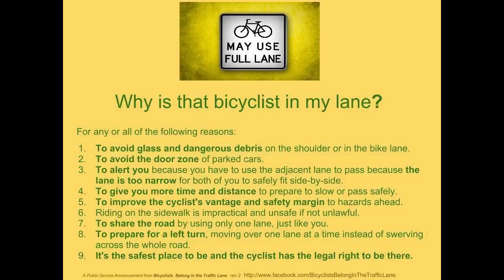FF02TOM - Tailgating Cycle Lane Shouter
Too much ignorance around amongst drivers.